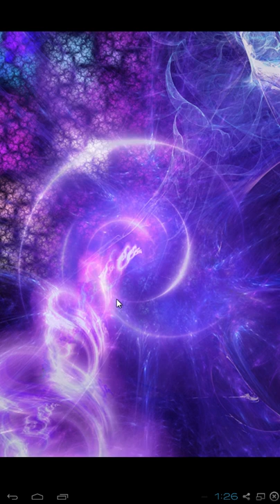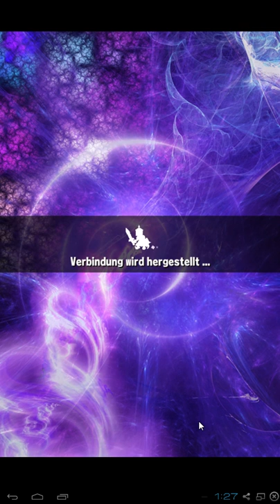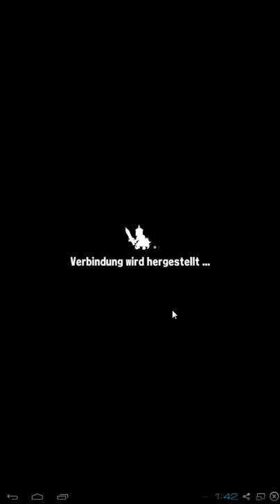WUNDERTOTEM #128 || Brave Frontier «» Let's Play | Deutsch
Deutsches Let's Play zum Mobilen Spiel Brave Frontier RPG :)

Meine ID ist 40797965, falls ihr mich adden wollt :)